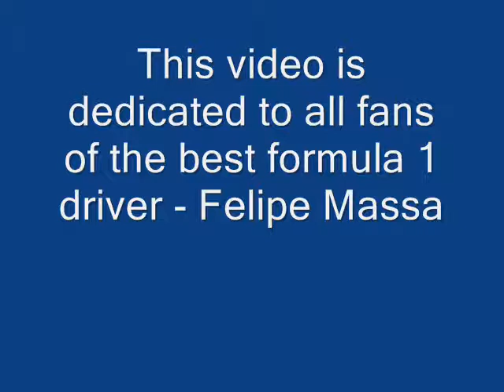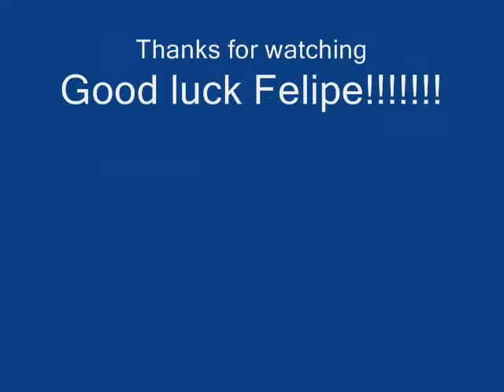Felipe Massa tribute video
this video is made for fans of absolutelly best Formula 1 driver -Felipe Massa